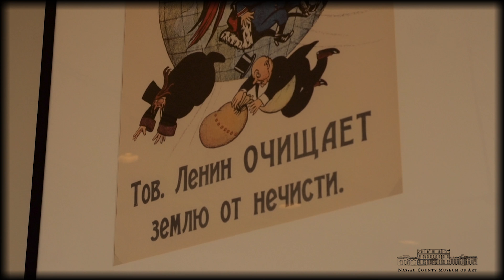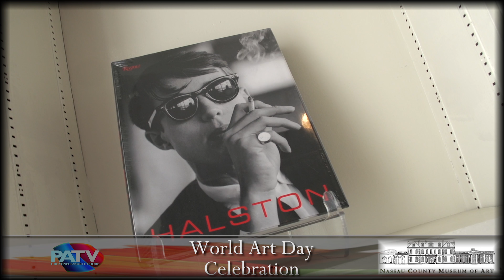Nassau County Museum of Art - HALSTON STYLE AT PATV WORLD ART DAY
The first comprehensive retrospective of the work of the American fashion designer Halston will be presented from Saturday, March 25 through Sunday, July 9, 2017. Lesley Frowick is author of the deluxe Rizzoli publication Halston: Inventing American Fashion that serves as the exhibition catalogue.

Focusing on the life and art of Roy Halston Frowick, better known as the self-crafted name of distinction, Halston, the exhibition includes many never-before-seen objects from the designer's personal archives. Halston left these original materials to Lesley Frowick's care, with the directive to use them to tell the story of the designer's career and lifestyle.

Halston Style includes more than 60 Halston fashions, juxtaposed with photographs, artwork, illustrations and accessories, as well as film and video documentation. Among the highlights of the exhibition are Halston's iconic pillbox hat design, made famous by Jacqueline Kennedy in 1961, and also his innovative Ultrasuede shirtdress garment. Masterful examples of the designer's classic gown silhouettes are abundantly on view.

Galleries within the exhibition focus on different milestones of Halston's career, such as his early work within the elegant Hat Salon at Bergdorf Goodman in New York City. Designs that used innovative fabrics - such as hand-painted silks, comfortable cashmeres and the newly-developed Ultrasuede - are complemented by working sketches drawn by Halston himself or his design assistant Steven Sprouse and the fashion illustrator Joe Eula.

Other sections within the exhibition are devoted to Halston's collaborations with artistic contemporaries. Elsa Peretti designed the classic Halston fragrance bottle and the elegant jewelry chosen by the designer to accessorize and accompany his garments. The photographer Hiro produced much of the imagery employed to market, advertise and promote the Halston brand. Halston designed numerous costumes for dances choreographed by the legendary Martha Graham. Cosmetic ads, fabric designs and other surprises emerged from the designer's close friendship and association with Pop artist Andy Warhol.

Halston designed for many celebrated American women, among them First Ladies Jacqueline Kennedy and Betty Ford. He also was a favorite of several top actresses and performers, including Elizabeth Taylor and Lauren Bacall. But most notable was his close association with Liza Minnelli. Having designed the gown she wore when accepting the Oscar for Cabaret, he went on to design her costumes for film and stage, finally becoming Minnelli's exclusive designer.

Halston's life and style became the last word in glamour. His personal appearance was captured by a generation of photographers, while his home and office surroundings conveyed discerning tastes in modern and contemporary art. Halston and his celebrity companions were regular visitors to the infamous Studio 54 during its heyday from 1977 to 1979, when it was ground zero for the disco scene's razzle-dazzle melding of music, nightlife and fashion.

With a deep affection for his country and sense of patriotism, Halston supported American institutions and businesses. He was a trailblazer in commercial licensing endeavors, designing not only an affordable line of clothing for J.C. Penny, but also uniforms for the Girl Scouts and the U.S. Olympic team.

ABOUT LORD & TAYLOR
Founded in 1826, Lord & Taylor is the oldest department store in the United States and one of the country's premier retailers. It has built its reputation on offering high-quality fashion apparel and accessories, exciting store environments, and seamless service. Lord & Taylor operates 50 full-line locations primarily in the northeastern and mid-Atlantic U.S., and lordandtaylor.com. It is part of the Hudson's Bay Company brand portfolio.